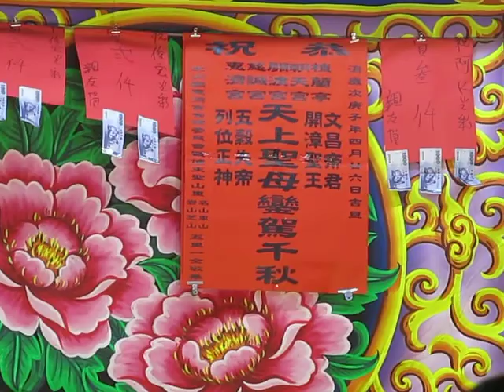109.05.18. 佳欣歌劇團 周公鬥桃花女 1 (風瀟瀟 / 錦什仔)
寶妹  林云憶